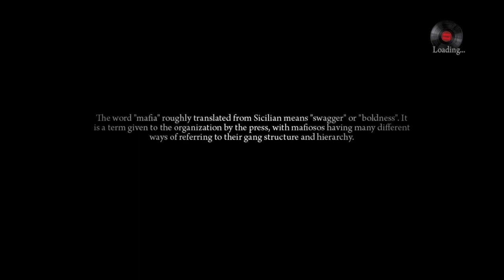Ghost Plays Mafia 2 Chapter 15 - The Finale! & Review!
Hola amigos, Ghost here and today we finish the main campaign of the game. It took awhile but it is final done. I had a blast playing this and I am looking forward to the Mafia 1 remake.  Hopefully, you all will enjoy today's video. Until next time, this is Ghost signing out.